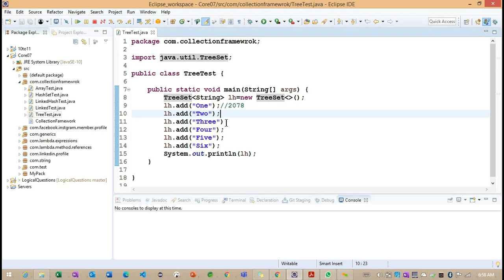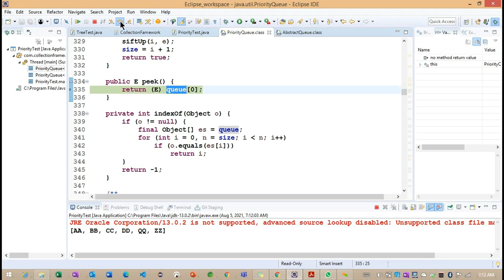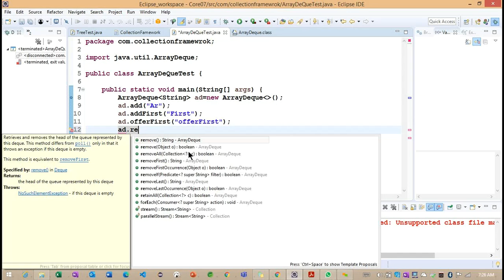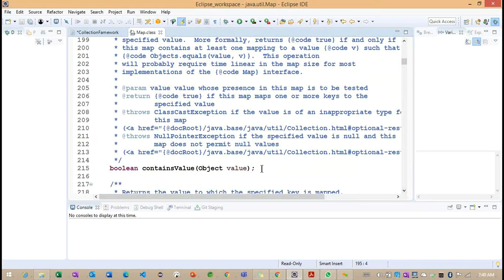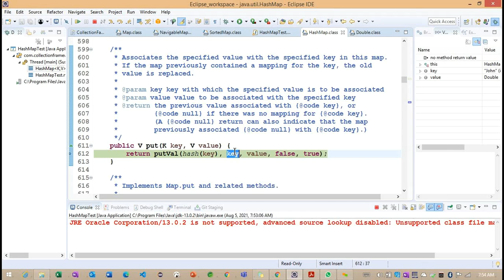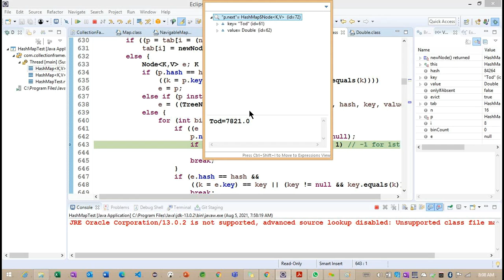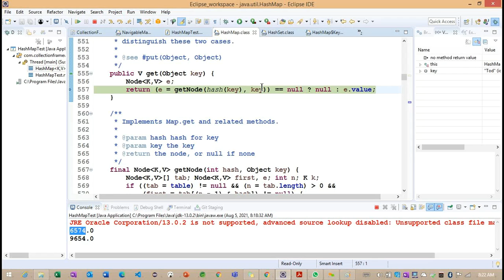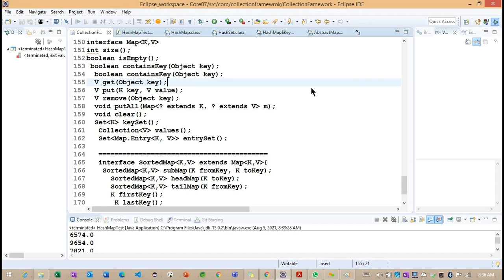Instant Meeting 2021 08 05